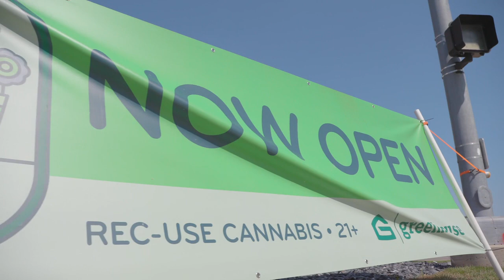Blues Brothers: Greenhouse Curaleaf Cannabis, Grand Opening in Skokie IL - Highlight Reel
Jim Belushi and the Blues Brothers Bluesmobile arrived to promote their limited edition Blues Brothers strain.

Belushi's Farm products are currently available in Oregon, Massachusetts, Maine, Pennsylvania, Nevada, Arizona, California, New York, Michigan. Coming Soon: Colorado, Mississippi, New Mexico, South Dakota, Missouri, Illinois.

JIM BELUSHI

Belushi appeared in films such as Thief (1981), Salvador (1986), About Last Night (1986), Red Heat (1988), K-9 (1989), Jingle All the Way (1996), Hoodwinked! (2005), The Wild (2006), Underdog (2007) and Sollers Point (2017).

Jim Belushi is a man of many talents – actor, singer, dancer, and now… legal cannabis farmer. Follow Jim, his family and their dedicated team at Belushi’s Farm as they make their mark in the industry and spread the benefits of legalized marijuana in Growing Belushi.

Now Streaming on Max !

Growing Belushi

Actor Jim Belushi builds a cannabis business from scratch in Oregon.
Plans start at $9.99/month.

Growing Belushi

Genres

Reality, Pop Culture & Celebrity

Episodes

3 Seasons Available (12 Episodes)

Release Year

2020

Rating Information

TV-14

Growing Belushi is an American television series on the Discovery Channel & Max, featuring Jim Belushi and his cannabis farm in southern Oregon.

Jim Belushi 2024: From Actor To Senatorial Hopeful - Will He Blaze A Trail To Congress?

  Recently, Belushi posted a promotional video featuring Dan Aykroyd.

Belushi has operated his 93-acre marijuana farm in Southern Oregon since 2015. Belushi’s Farm is featured in the Discovery series "Growing Belushi," which chronicles Belushi's life on site.
Jim Belushi said the cannabis business is "to break even — because the purpose, the power of this plant, serves the greater good."

He hopes that "Growing Belushi" would change the perspective of how the public sees the cannabis businesses. "I'm trying to create a show that informs people about the safety of cannabis."